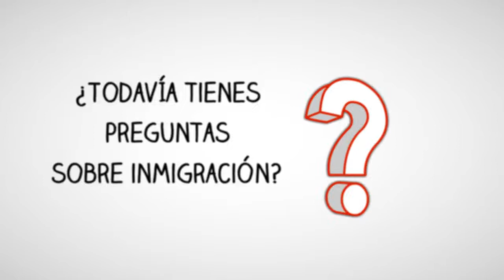AML BRB esp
La información proporcionada en este video es solo para fines de información general. No proporciono asesoramiento legal y este contenido no desencadena una relación abogado-cliente. Aunque soy abogado, no soy su abogado y usted no es mi cliente. Para convertirnos en su abogado, primero debemos reunirnos personalmente y celebrar un acuerdo de honorarios por los servicios legales. Soy un abogado autorizado por los Colegios de Abogados del Estado de Nueva Jersey y Nueva York (en regla). También soy miembro de la Asociación Estadounidense de Abogados de Inmigración (AILA) y del Colegio de Abogados de la Corte Suprema de los Estados Unidos.